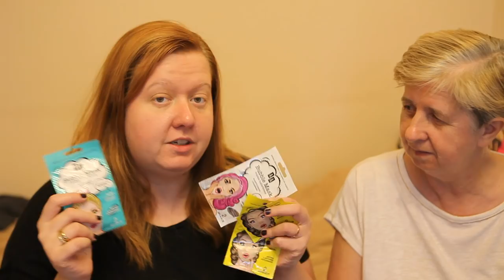AA maseczki bąbelkowe udusiły mi mamę :O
Dziś gadamy o maseczce bąbelkowej od AA Kosmetyki.

Bardzo dziękuję, że jesteście ze mną. Mój kanał traktuje o dużej ilość rzeczy, o walce z insuliną, perypetiach życiowych, ostatnio o ślubie. :)